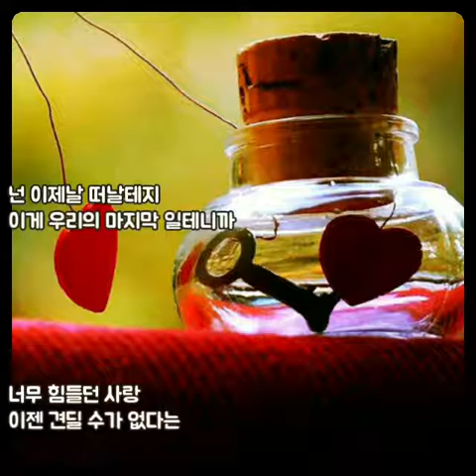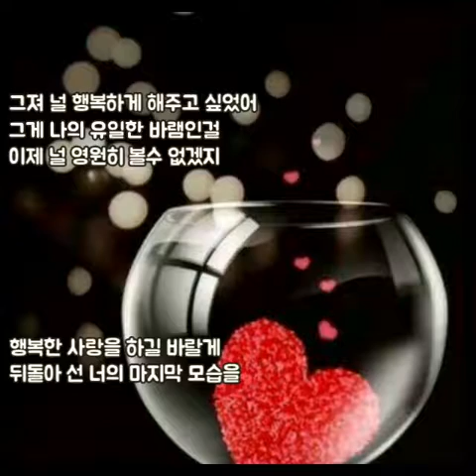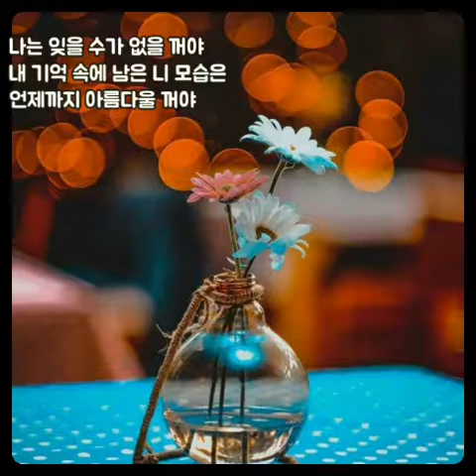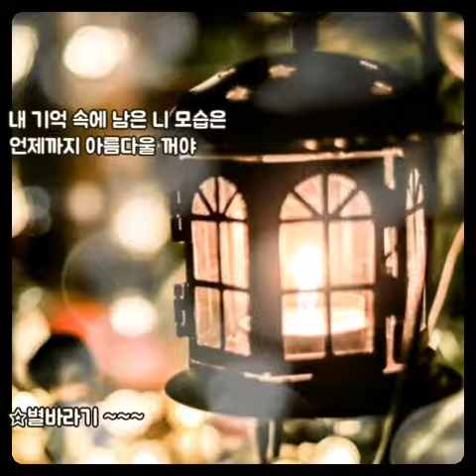글렌⭐sadness (가사첨부)